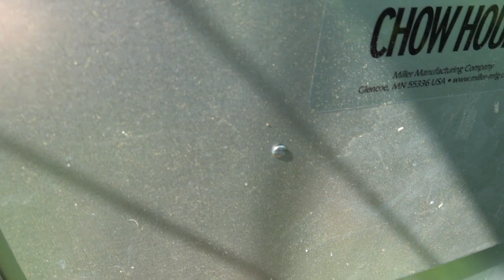GUARD DOGS RESCUE GOAT THAT WAS TRAPPED BETWEEN GIANT LOGS!